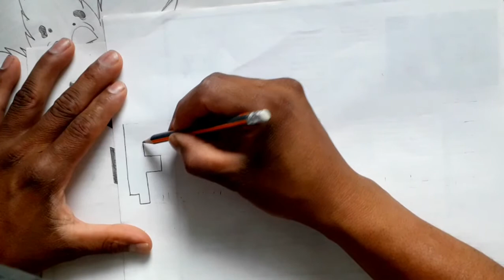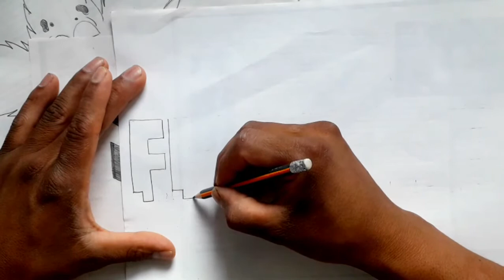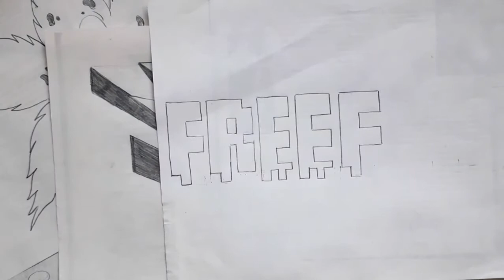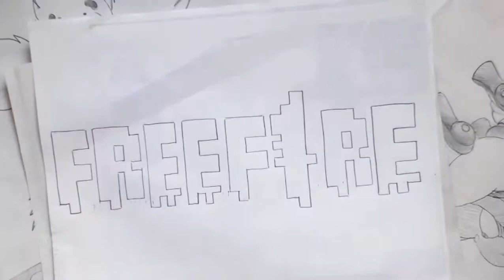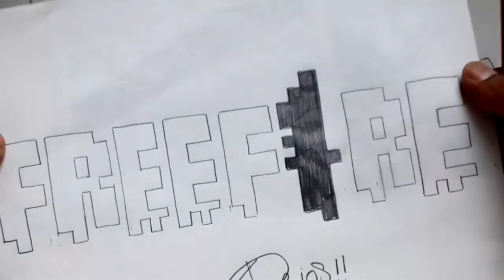Como dibujar el Logo de Freefire | how to draw | como desenhar o XDEIOS